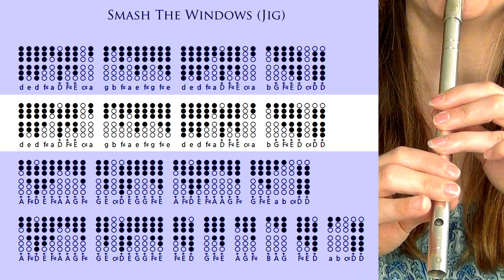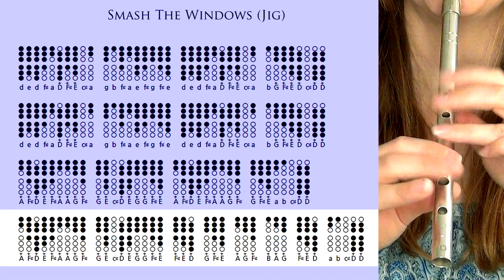Smash The Windows/Roaring Jelly Jig - Irish Trad Tune | TIN WHISTLE TUTORIAL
This weekend, what better to learn to play than a pretty Irish fiddle tune - the wonderful trad jig 'Smash The Windows' or 'Roaring Jelly'. You'll need a D whistle to follow along with this tin whistle tabs tutorial - you'll also find sheet music attached below that's very similar to my arrangement. I hope you like it!

00:00 - Whistle Cover
00:50 - Intro
01:25 - D Whistle Tutorial
03:53 - Slow Play Along Tabs
05:14 - Faster Play Along
06:14 - Outro/ Links